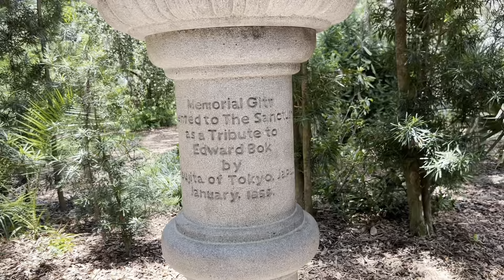Enpaadukal Aganu Njan | Malayalam Christian Songs